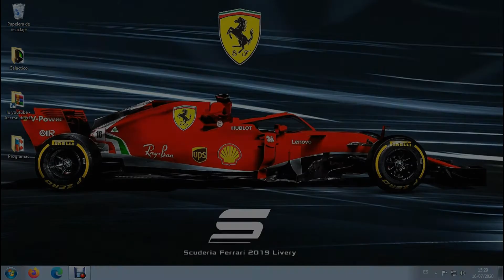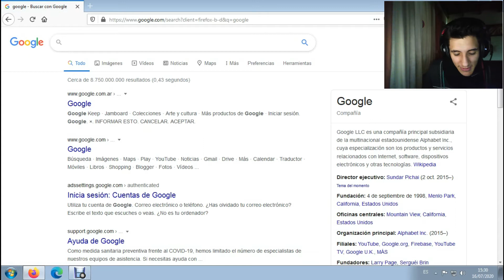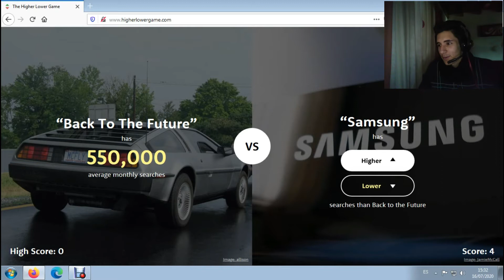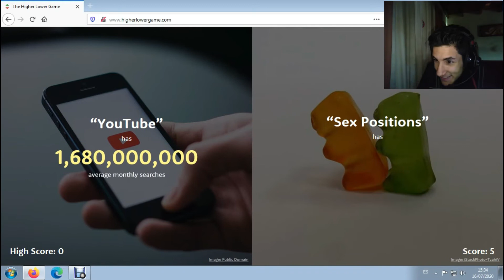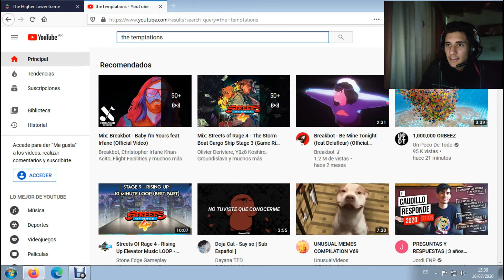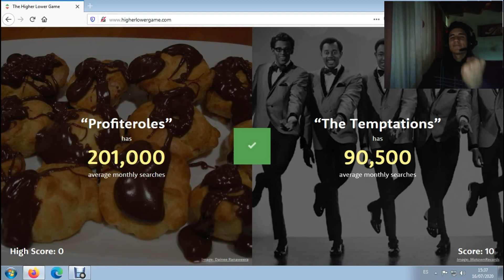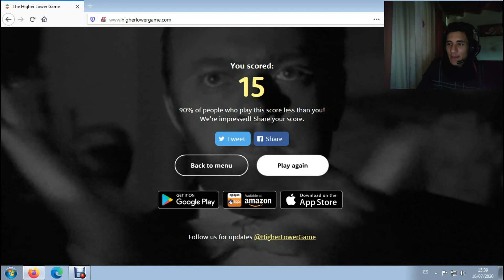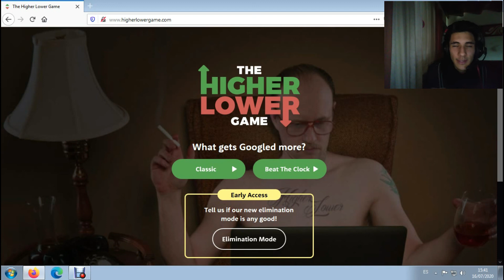¿Mayor o menor? / Higher or Lower // Luga722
Muy buenas gente, ¿Cómo están?.
Hoy, vamos hacer algo diferente... jugaremos Higher or Lower. Ustedes mismos deberan saber que cosa se busca más en internet y así obtener puntos. Yo llegué a 15, veamos hasta donde pueden llegar ustedes...
Como siempre, gracias por estar ahí y tomarse el tiempo de ver nuestros videos.

Disfrútenlo :)